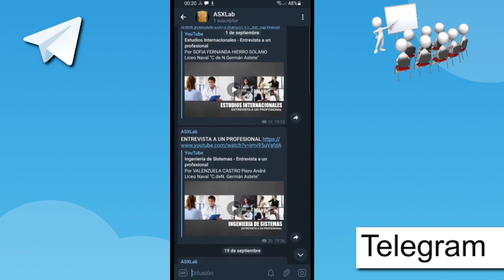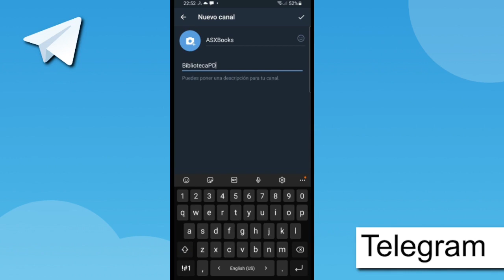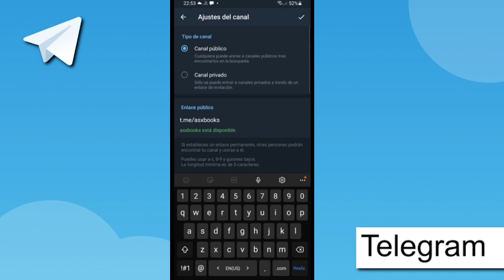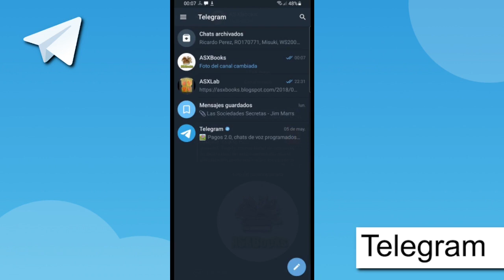¿ Cómo crear canales en Telegram desde el celular?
En esta entrega trataremos el tema de Canales en Telegram. Aprenderemos qué es un canal, sus características y los pasos a seguir para su creación. Además, aprenderemos a insertar la imagen del canal y a modificaría si es necesario.
Tamaño de Imagen: 250px x 250px